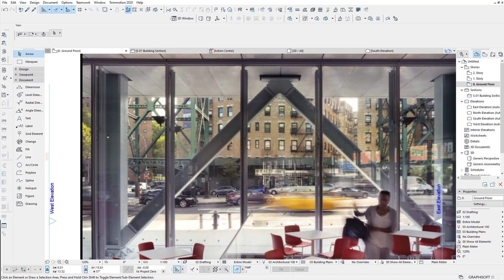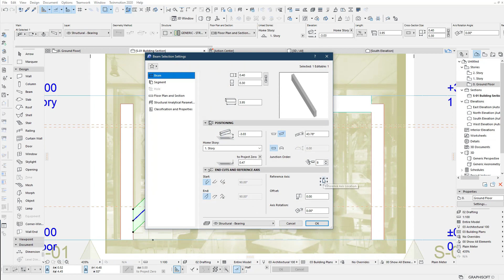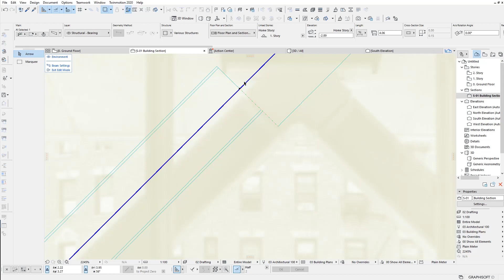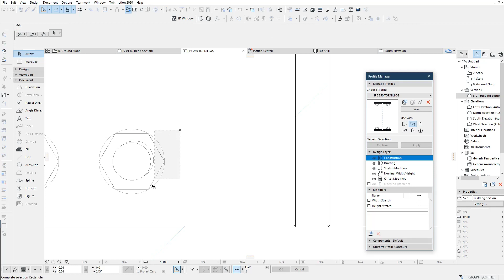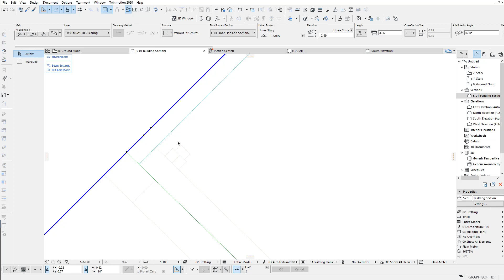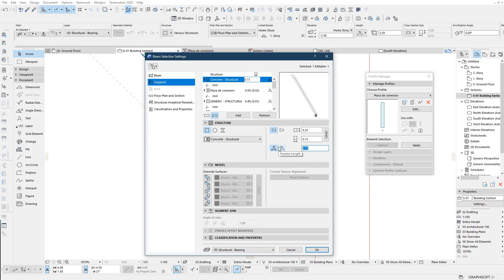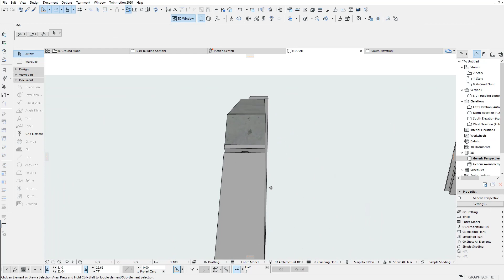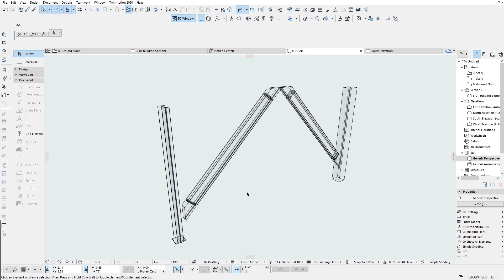ARCHICAD MODELADO DE ESTRUCTURA VIGAS ARRIOSTRES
Descarga de archivo de ejemplo.